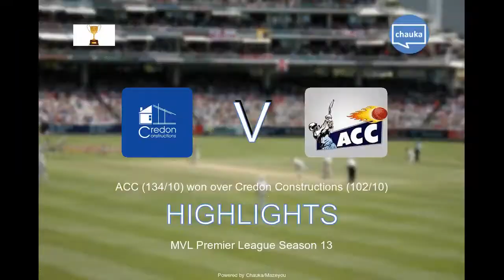MVL S-13 Match Highlights ( Acc V/S Credon Constructions )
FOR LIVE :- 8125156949